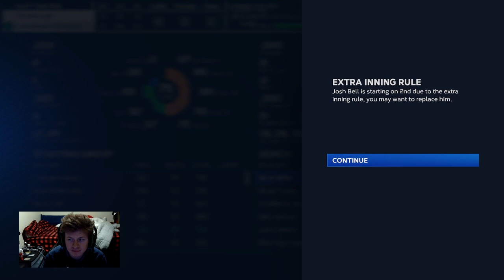Full First Diamond Dynasty Game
MLB The Show 23 is here!